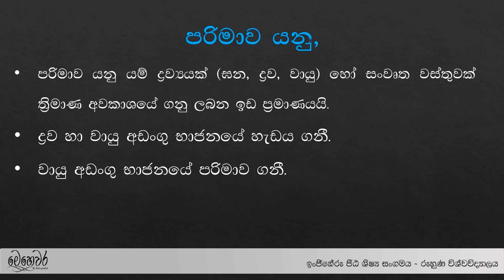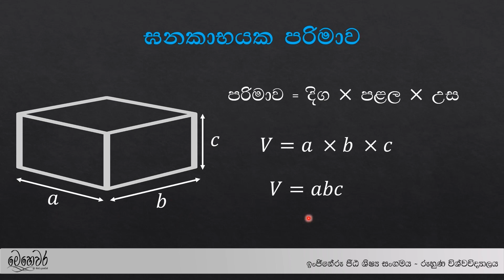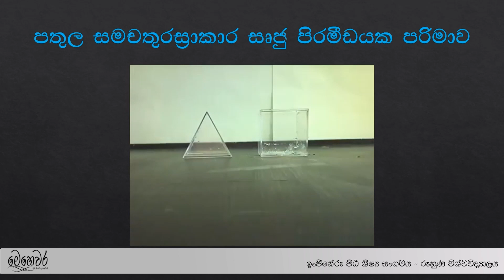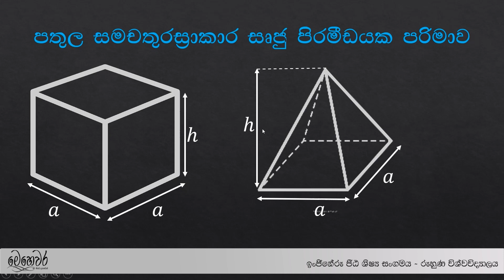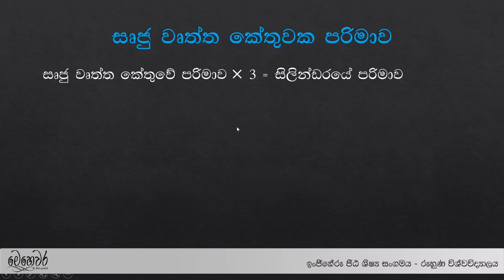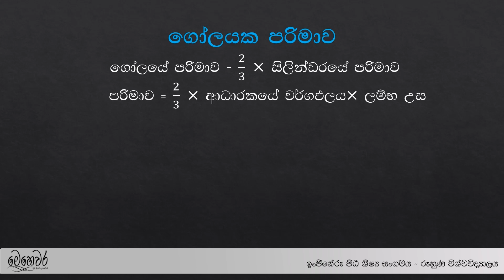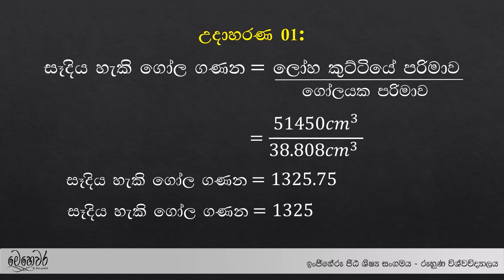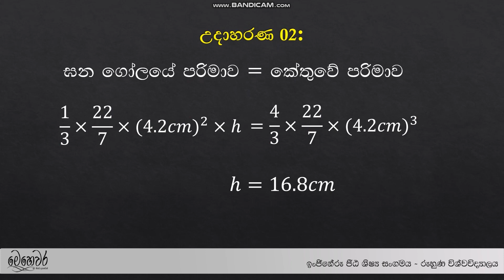ඝන වස්තුවක පරිමාව |11 ශ්‍රේණිය ගණිතය | අ.පො.ස සාමාන්‍ය පෙළ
රුහුණ විශ්වවිද්‍යාලයීය ඉංජිනේරු පීඨ ශිෂ්‍ය සංගමය විසින් “ආ මගට දයාවෙන්” යන තේමාවෙන් සංවිධානය කරන “මෙහෙවර” වැඩසටහන යටතේ දිවයින පුරා පාසල්වල අධ්‍යාපනික සම්මන්ත්‍රණ මෙන්ම අඩු ආදායම්ලාභී පවුල්වල දරුදැරියන් සඳහා පාසල් උපකරණ බෙදාදීමේ වැඩසටහන්, අඩු පහසුකම් සහිත පාසල්වලට පොත්පත් පරිගණක ආදිය පරිත්‍යාග කිරීමේ වැඩසටහන්ද සංවිධානය කරයි.